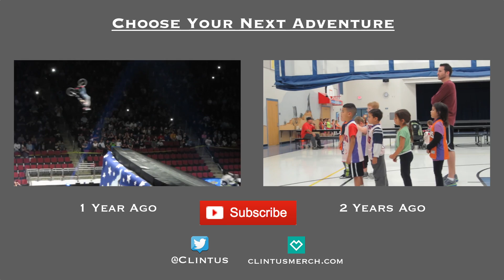MONSTER JAM PHOENIX (1.24.15 - Day 1030) | Clintus.tv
We head to Chase Field for our first Monster Jam!!!